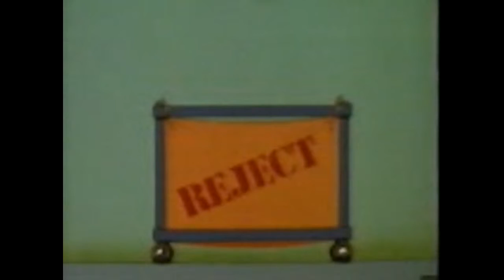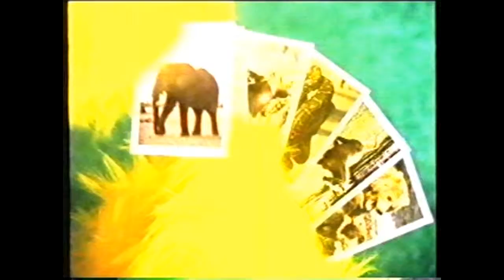remember these???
lets see how much you can remember from this video